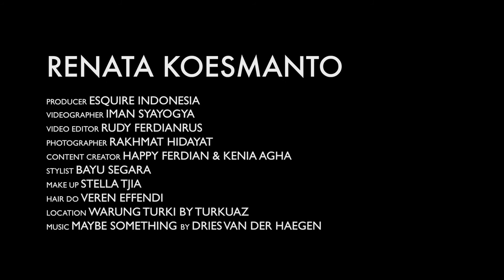The Mysterious Side of Renata Kusmanto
If you want to know the mysterious side of Renata Kusmanto, let's check out our November 2016 issue.

Videographer: Iman Syayogya
Video Editor: Rudy Ferdianrus
Content Creator: Kenia Agha & Happy Ferdian
Photographer: Rakhmat Hidayat
Stylist: Bayu Segara
Makeup: Stella Tjia
Hairdo: Verren Effendi
Location: Warung Turki by Turkuaz

Music credit to "Maybe Something" by Dries Van Der Haegen

CONNECT WITH ESQUIRE INDONESIA

ABOUT ESQUIRE INDONESIA
Esquire Indonesia is a leading lifestyle magazine for men in Indonesia. The magazine publishes since 2005.